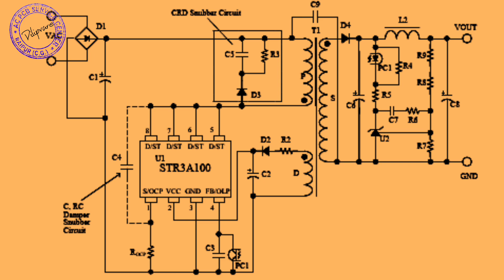inverter split AC SMPS IC - A6061H,3A161H,TNY279PN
Dilipvare
AC PCB service centre Raipur Chhattisgarh